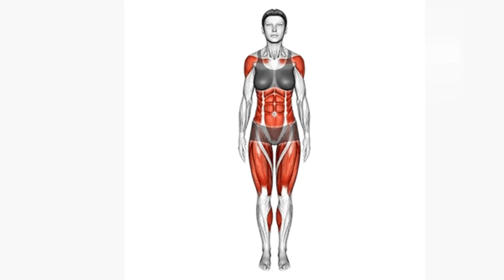The 9 Best Yoga Poses for Beginners and Pros